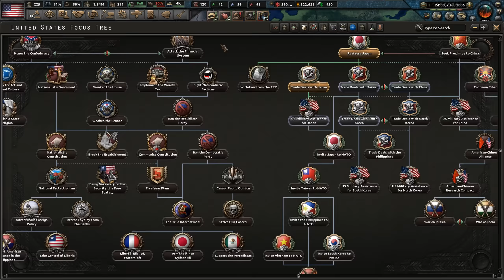OPERATION FREEDOM! Hearts of Iron 4: Millennium Dawn Modern Day Mod: United States #2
🏛 ► OPERATION FREEDOM! Hearts of Iron 4: Millennium Dawn Modern Day Mod: United States #2 - Hey guys! Welcome to my Hearts of Iron IV HOI4 Modern Day Gameplay. In this series, I will be sharing Massive Epic Huge Hearts of Iron Battles from Paradox Interactive War Grand Strategy Game showing countries such as the USA, Germany, UK, Japan, Italy, and France!

- BTC ► 1Prgme569hfBHuAzB4EjJXD8qSQ1azby9o
- ETH ► 0x2e2695e55166cc05947cbc71908555df3ec14caf
- I appreciate all your support thank you!

Hearts of Iron IV is a grand strategy computer wargame by Paradox Interactive. It is the sequel to 2009's Hearts of Iron III and the fourth main installment in the Hearts of Iron series. Hearts of Iron 4 is a strategy game that focuses on WW2. The player may take control of any nation in the world in either 1936 or 1939 and lead them to victory or defeat against other countries.

Hearts of Iron 4 also has plenty of expansions and mods Together for Victory, Death or Dishonor, Waking the Tiger, La Résistance, and DLC. Mods include Kaiserreich, Road to 56, Old World Blues, Modern Day, and Millennium Dawn Mod.

► On this Simpzy Total War channel I make gaming videos on Total War Historical and Fantasy Campaigns and Battles, Hearts of Iron 4, Mount & Blade II Bannerlord, Paradox Interactive games, mostly gaming, and more!